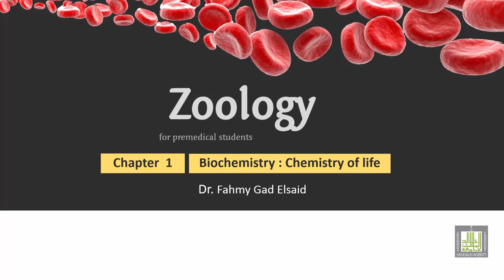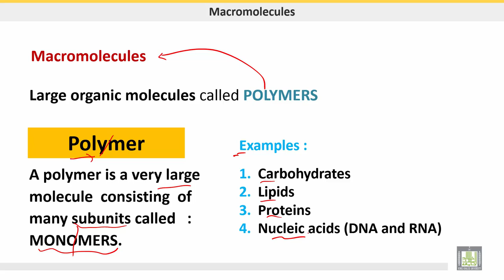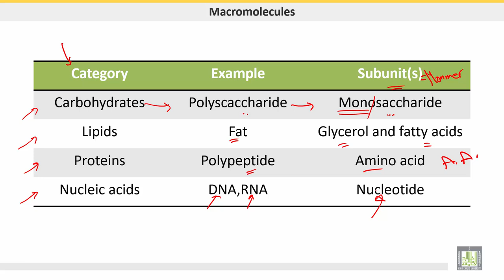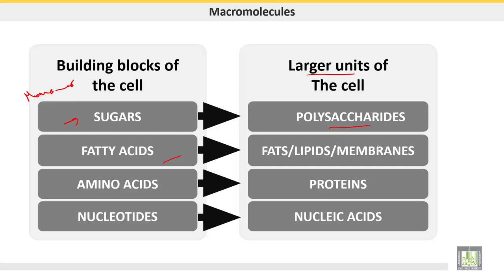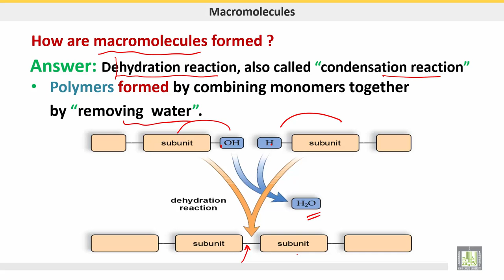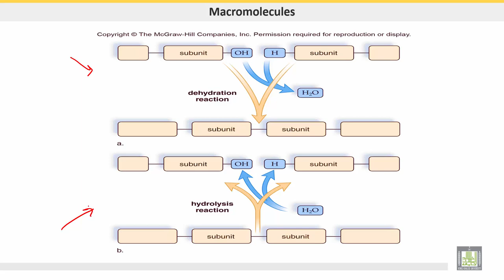علم الحيوان Zoology | الوحدة 1 | Macromolecules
الدرس 2 : Macromolecules
1- Definition – polymers
2- How are macromolecules formed and digested?